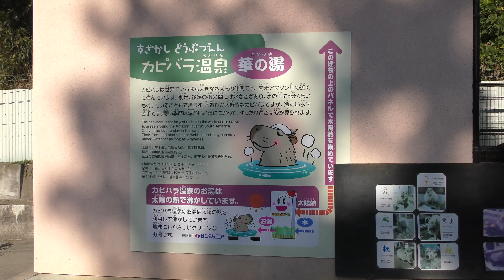カピバラ温泉・菊風呂 (須坂市動物園) 2018年11月3日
カピバラ (須坂市動物園)

□ カピバラ
英名：Capybara
学名：Hydrochoerus hydrochaeris

■ 撮影場所
須坂市動物園 (長野県)
Suzaka Zoo